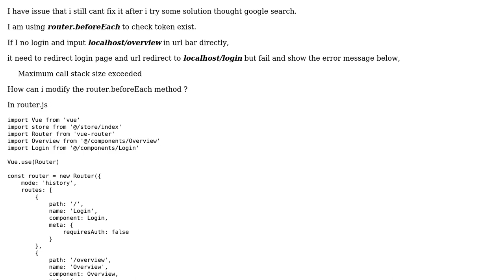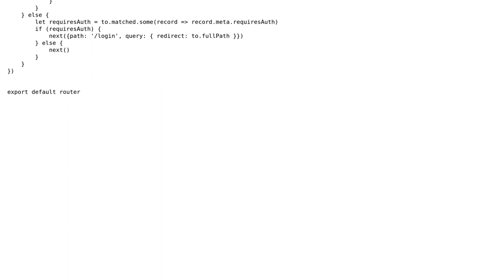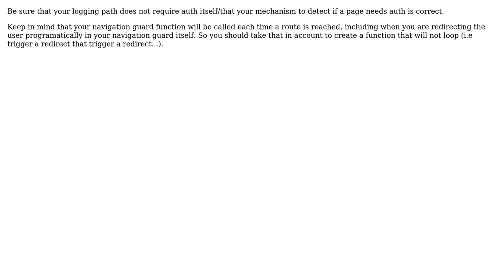Occurs dead loop in router.beforeEach in vue, vue-router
With thanks & praise to God, and with thanks to the many people who have made this project possible! You are responsible for your own actions.